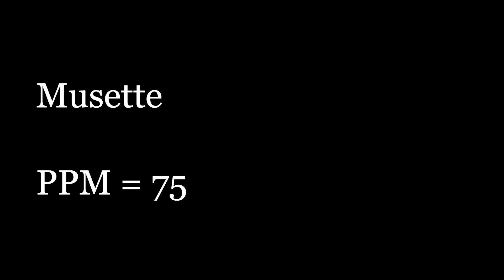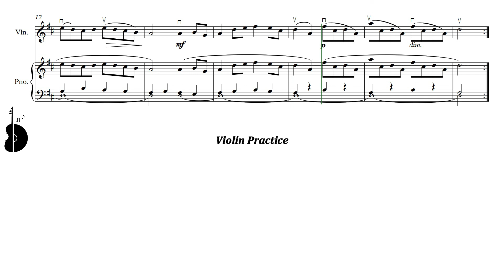Suzuki Violin Book 2 | Musette | Piano Accompaniment | PPM = 75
Suzuki Violín Libro 2 | Musette | Acompañamiento Piano | PPM = 75

▶️ Playlist of this song in different pulse:
▶️ Lista de reproducción de este tema en distintos pulsos:

⚠️ Report link / Reportar enlace:
📀 Suggestion? Write here: